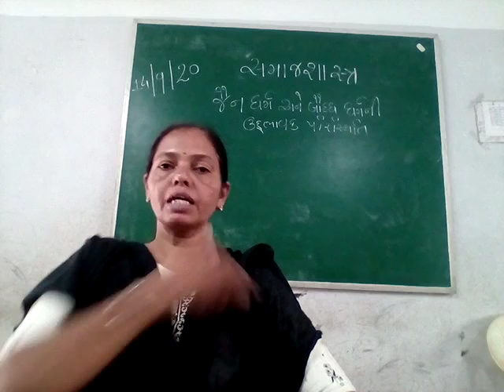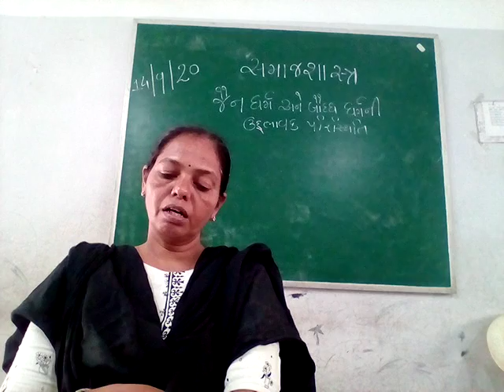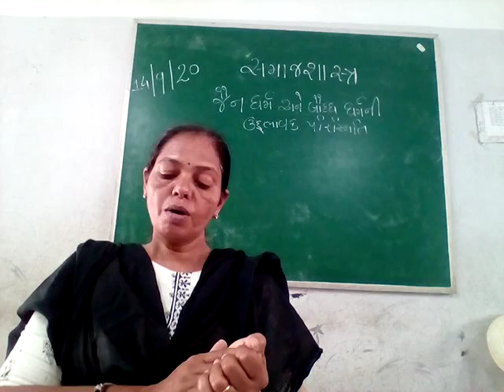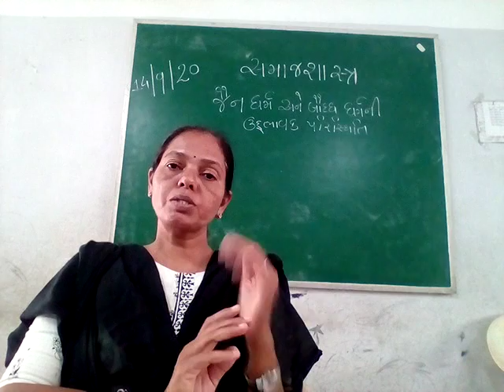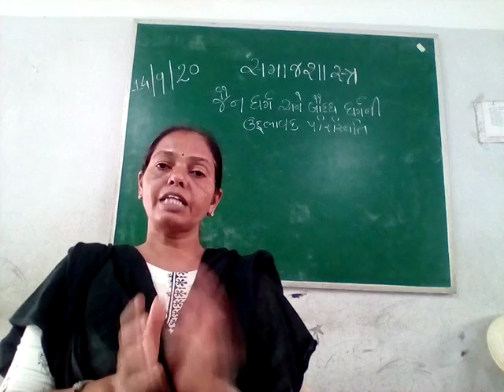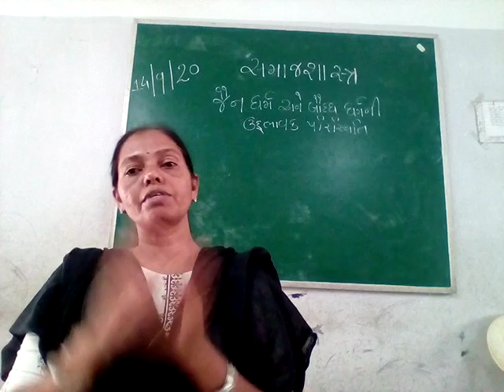જૈન ધર્મ અને બુદ્ધ ધર્મની ઉદ્ ભાવક પરિસ્થિતિ B A SEM 3 SOCIOLOGY 14 09 2020